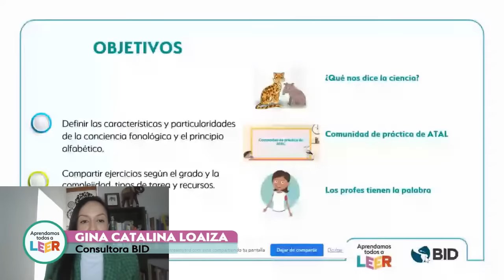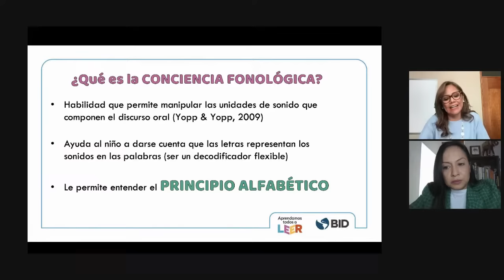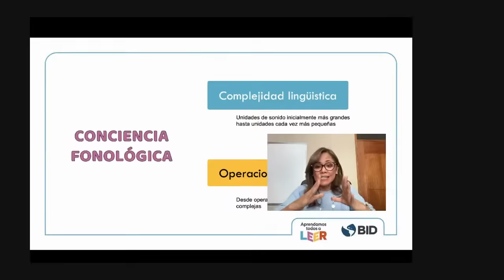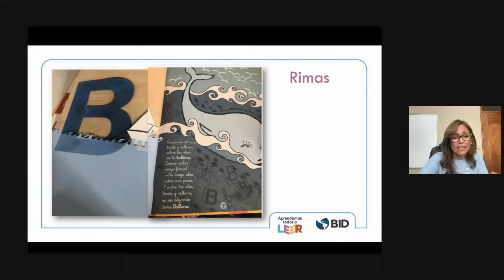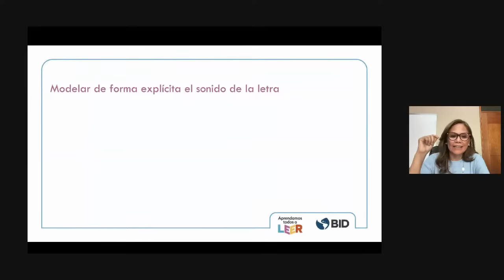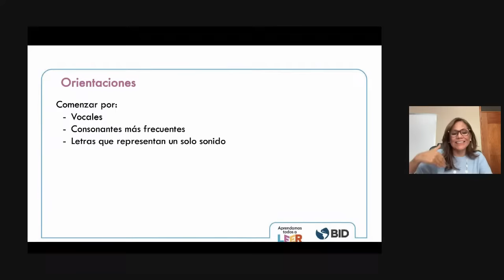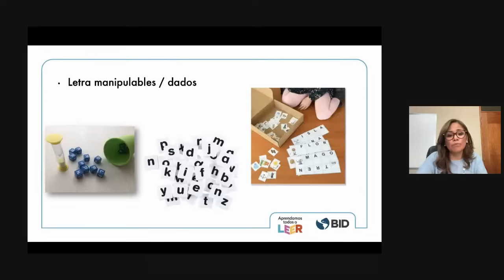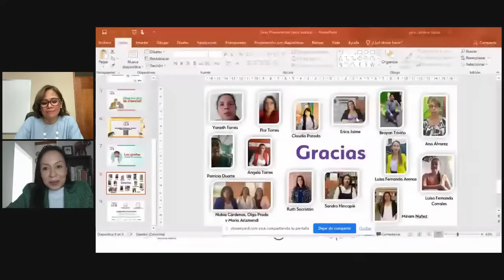Webinar | Conciencia fonológica y principio alfabético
Recursos sobre conciencia fonológica y principio alfabético y prácticas de aula de colegas que desde su aula exploran diferentes estrategias para alfabetizar y crear ambientes de aprendizaje significativos: